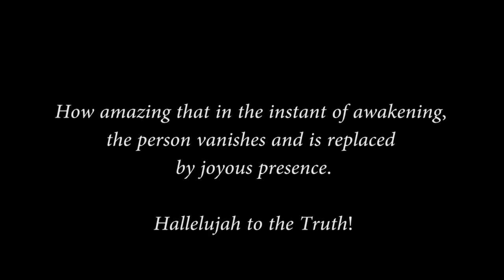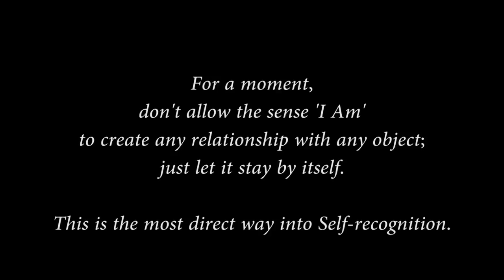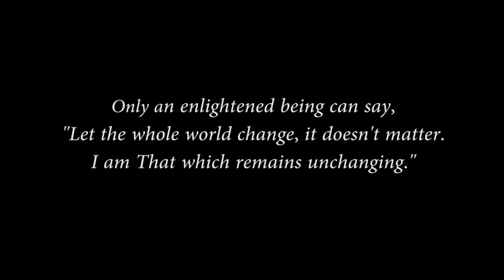Le rire du Bouddha IV - Laughing Buddha IV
Satsang par Skype avec un groupe au Kazakhstan

Pendant un moment, ne laissez pas la sensation "je suis"  créer aucune relation avec un objet, quel qu'il soit ; laissez-la rester par elle-même. C'est le chemin le plus direct vers la reconnaissance du Soi.

Comme il est étonnant de voir qu'à l'instant de l'éveil, la personne disparaît et est remplacée par la présence joyeuse.

Alléluia à la Vérité !

Chanson : "Sri Ramanaya", interprétée par Samadhi ; extraite de l'album : Bam Bhole Bhajans